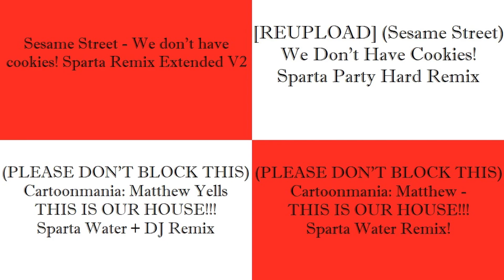(PLEASE DON’T BLOCK THIS) Sparta Remixes Side by Side 178 (Skunk Fu Version)